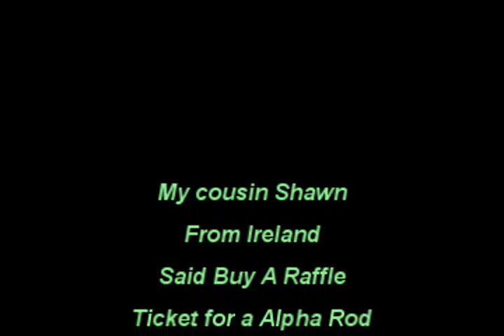Message from Shawn of Ireland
My cousin is asking people to buy raffle tickets for an "Alpha Rod" for $10.00 a ticket